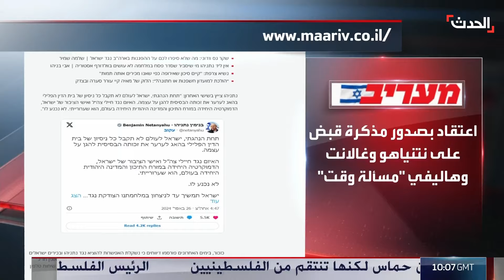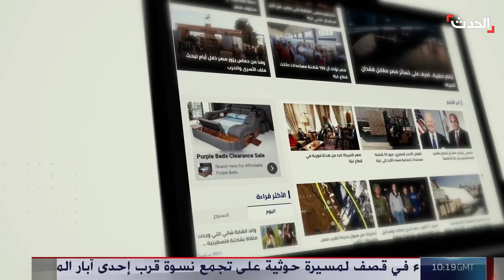بعد دعمها قوات الدعم السريع.. روسيا تسعى لكسب ثقة البرهان وإبعاده عن أوكرانيا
مع زيارة وفد روسي رفيع المستوى لـ الخرطوم.. مساع روسية لكسب ثقة البرهان وإبعاده عن أوكرانيا رغم دعمها لقوات
لمعرفة أحدث المستجدات.. عبر البث المباشر من هنا ⤵
وبإمكانكم متابعة الحدث على منصات التواصل